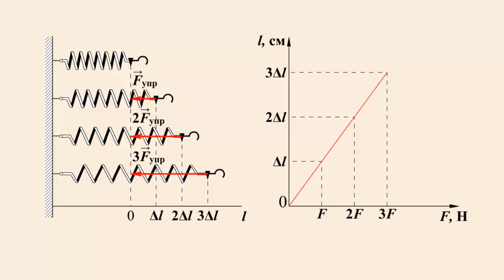Деформация упругой пружины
Проделаем теперь более сложный опыт.
Подвергнем деформации пружины динамометра.
Растянем ее на величину Δ l.
Δ l - это удлинение тела или изменение его длины.
На пружину в этот момент будет действовать сила упругости.
Увеличим деформацию в 2 раза и сила упругости тоже увеличится в 2 раза.
Продолжая опыт убедимся, что во всех случаях, сила упругости будет прямо пропорциональна деформации тела.